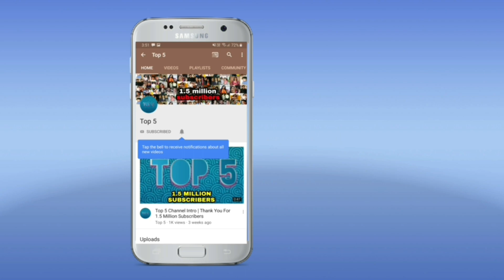Ranu Mondal and Neha Kakkar First Live Performance Singing Without Music